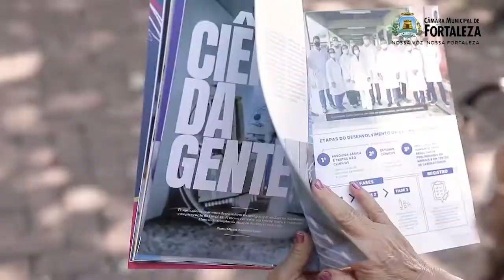PLENÁRIO DA CIDADE 20 06 2022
O Plenário da cidade destaca e explica sobre a sua trajetória na política.
Entrevista com o vereador Didi Maravilha.